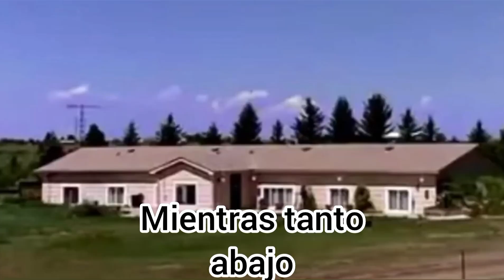Espantando viejas con los espantaviejas - Far Cry 5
¿Alguna vez te has preguntado lo que es un grito primal? ¿No? pues que bueno porque este video no trata de eso, hoy te enseñare lo que hace un chango que por alguna razon tiene novia y el otro wey que no cuando  juegan al far cry
Y bueno changos este video me costo un webo casi casi, tarde demasiados dias pero al fin ya esta, al igual que pronto tendran el regreso de SendeRise, nos vemos

Posdata: Cuidense de los gluteo parasitos mas conocidos como germenes de cola o germenes de trasero y no olviden que los quiero mucho